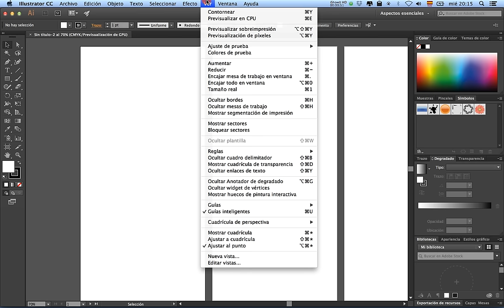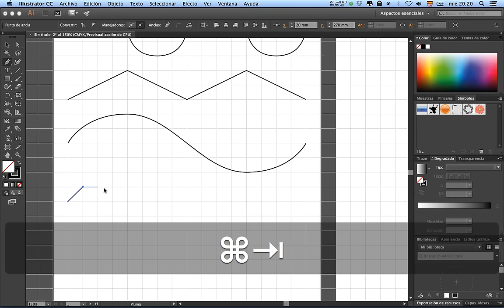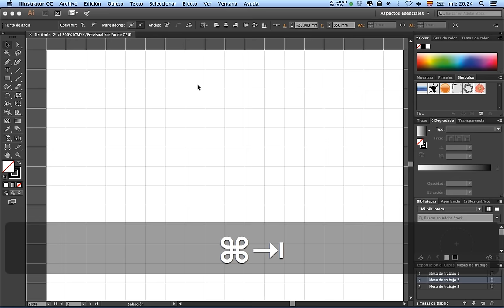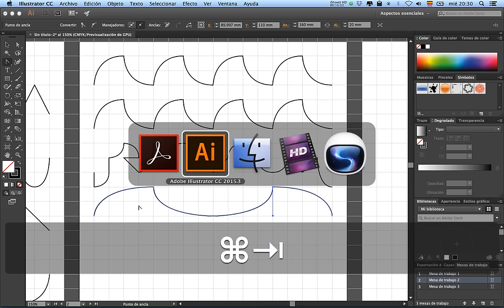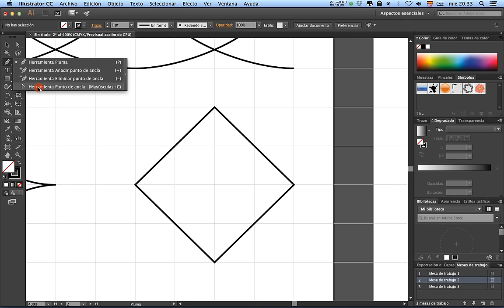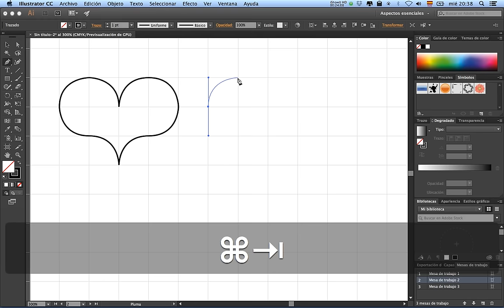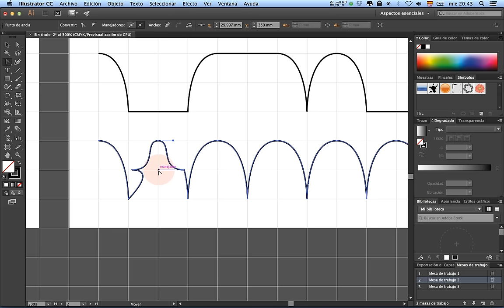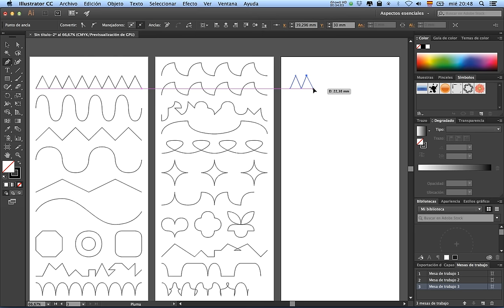Introducción al uso de la herramienta Pluma en Illustrator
Tutorial sobre el dibujo de trazados con la herramienta Pluma en Illustrator CC 2015.

Contenidos tratados en el vídeo:

 • Uso y configuración de la cuadrícula de documento
 • Uso de la herramienta Pluma para dibujar segmentos rectos
 • Uso de la herramienta Pluma para dibujar segmentos curvos
 • Uso de la herramienta Selección directa
 • Uso de la herramienta Convertir punto de ancla en puntos
 • Uso de la herramienta Convertir punto de ancla en segmentos
 • Uso de las herramientas Añadir punto de ancla y Eliminar punto de ancla
 • Uso del botón Convertir en suavizado